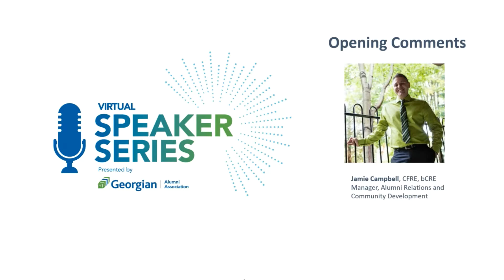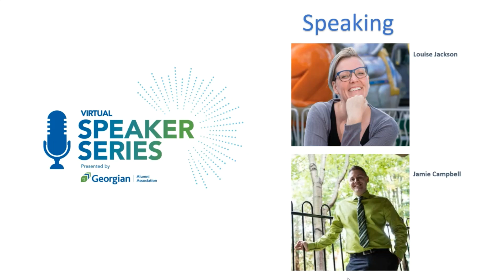Staycation: Explore local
Given restrictions on travel all around, it's time to get out and explore the opportunities local to you! No matter where you live, there are places you can go, attractions you can visit, and experiences to be had.

In this webinar, Louise Jackson (class of 1998), General Manager of Kempenfest, you'll learn about fun ways to explore your own backyard, and how to seek out hidden gems in your own area.

So, lace up your walking shoes and let Louise guide you to your next adventure!